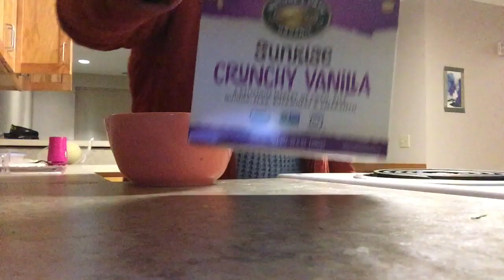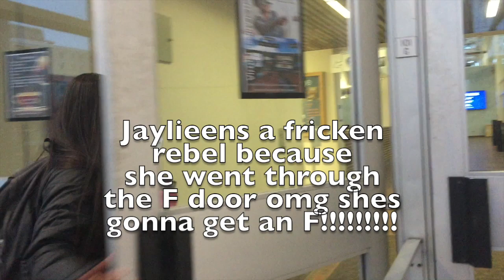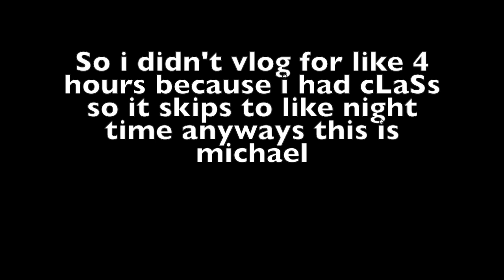last first day of college (small horse involved)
its my spring semester of my senior year!!! kind of crazy but kind of necessary but still kind of scared. i got really lucky and saw every person i like on the first day of school and ate THAI FOOD and the waiters didnt give us water but we love them anyway. im a spring semester senior with an 8am class but its not getting me down beech!

Yesi's very bare instagram: @morales_y
Allie's parkour lessons: @allie_anderson9
Tia Hutchins: @tia_noelle
Brinn Hollenbeck: @brinnypoo